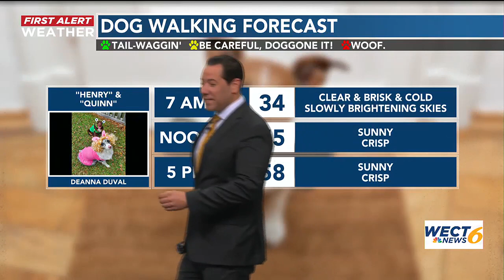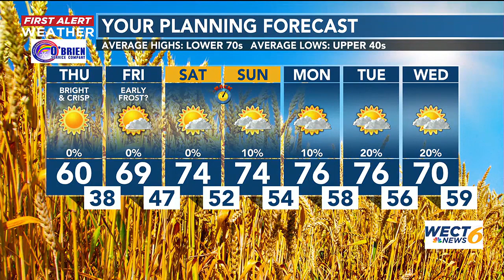Your First Alert Forecast from Thu. morning, Nov. 2, 2023